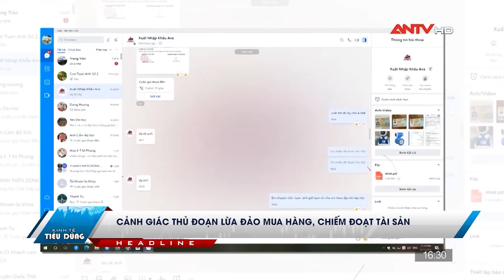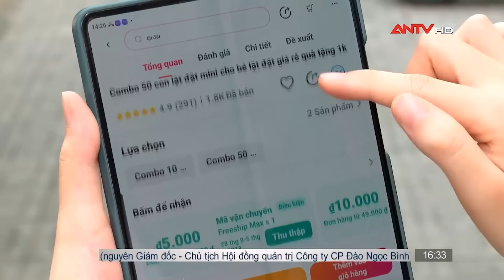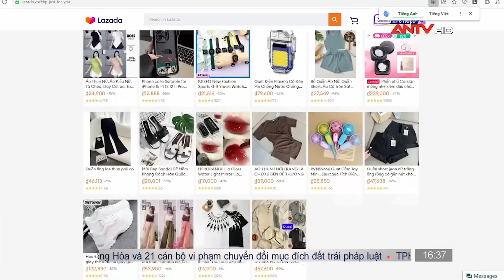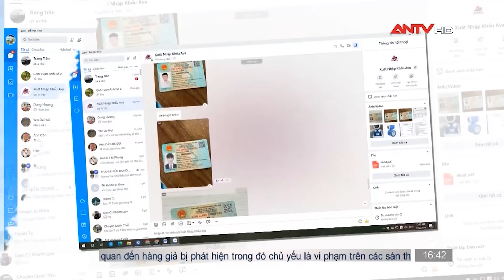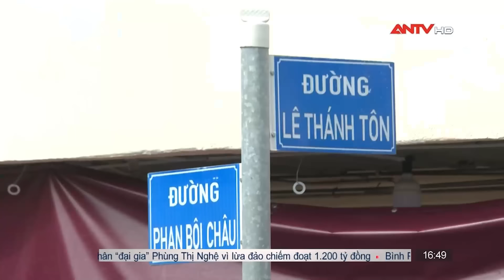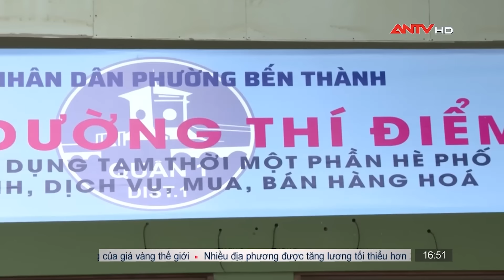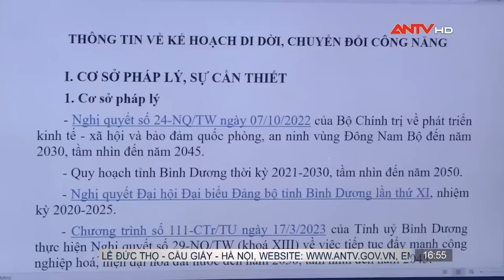Bản tin kinh tế & tiêu dùng 27/5: Bà Nguyễn Thị Thanh Nhàn bị truy tố trong vụ án tại TP HCM | ANTV